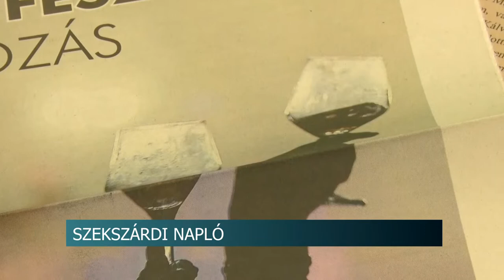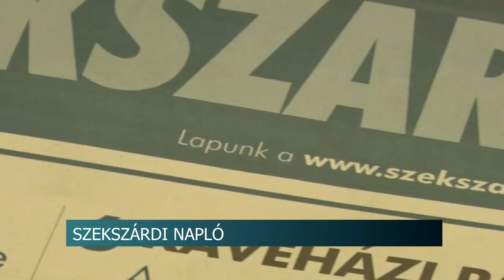Szekszárdi Napló - egyre népszerűbb az új a havilap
Hétvégén ismét a szekszárdi postaládákba kerül a megyei jogú város havilapja, a Szekszárdi Napló. A tavaly elindított kiadványt egyre többen olvassák: nem véletlenül, a szerkesztő gárda ugyanis fő célként azt tűzte ki az induláskor, hogy egy igazán a helyieknek, a helyiekről szóló újságot írjanak.